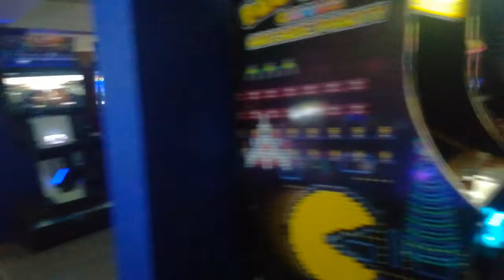Dianas de Merced 22.11.2019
Lukas y Exson Relajo Gamer